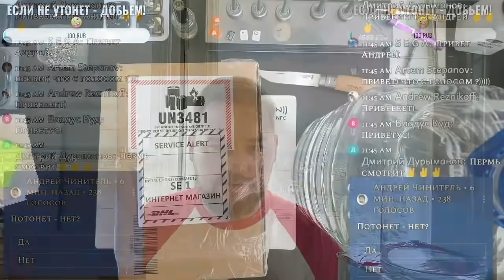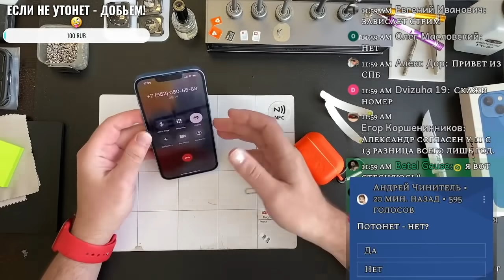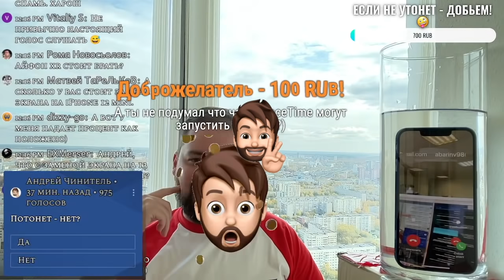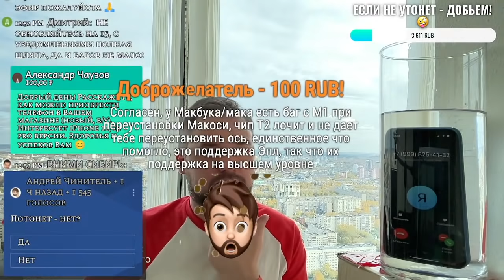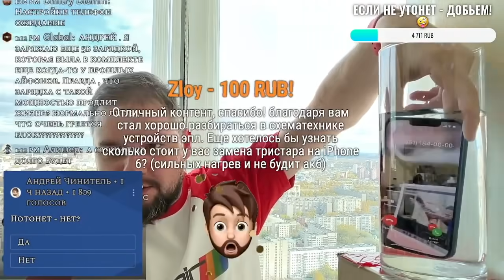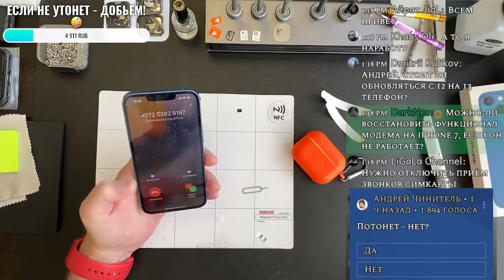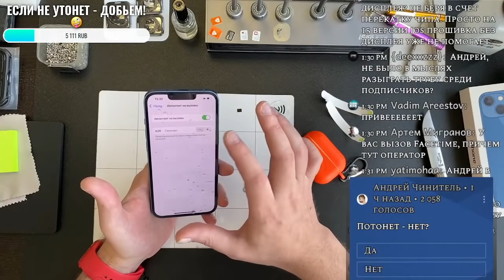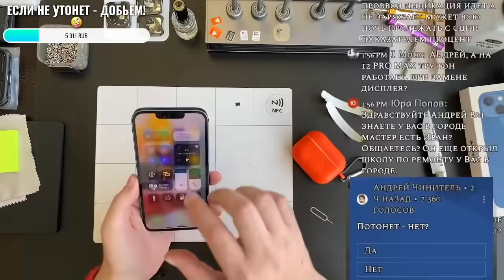Берешь 13 - Бери AppleCare+ (Тест в Воде)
 - Всем привет и всего!😃✌️

00:00 - Начало нарезки из стрима

00:51 - Распаковка Айфон 13

02:28 - Подготовка и настройка перед погружением в воду

05:32 - Сколько Айфон 13 держит воду?

06:37 - Что надежнее 13 про или XR

08:27 - Дифицит и телефонов и запчастей

11:17 - Вопрос про замену экрана на Айфон 13

11:51 - Нельзя записывать разговоры на Айфон

13:25 - Apple Watch 7 - брать или нет

15:33 - Эпл хочет «прикрыть лавочку» (сторонние сервисы)?

16:24 - Apple Care+ что это?

23:53 - Лучшая поддержка пользователей - Apple

27:28 - Вопрос про зарядки - Оригинал или Нет?

29:55 - Новый только РСТ

30:37 - Сколько стоит AppleCare+ ?

32:19 - Не надо Мочить Айфон 13 и точка!

35:52 - Apple расширяет сеть сервисов и дает доступ к деталям сторонним сервисам

38:14 - Ссылка на программу AppleCare+